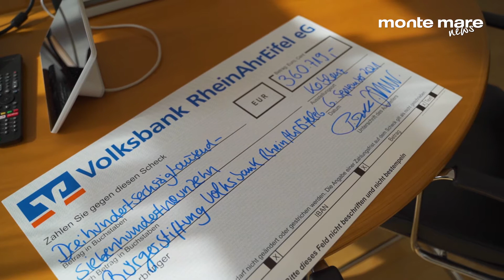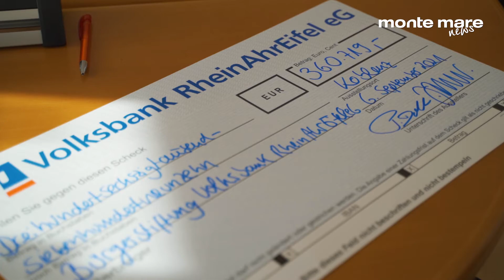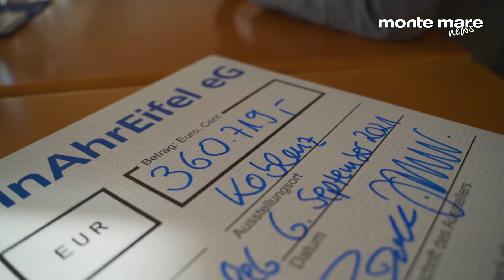monte mare & friends spenden 360.719 Euro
monte mare & friends spenden 360.719 Euro an die Bürgerstiftung der Volksbank RheinAhrEifel eG zugunsten der Unwettergeschädigten